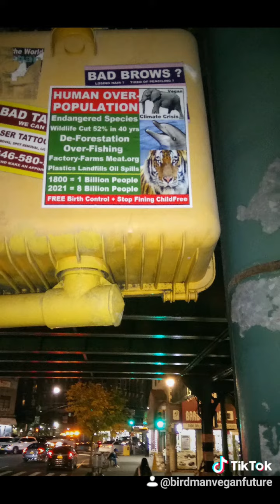SAVE OCEANS = PLASTIC Kills (Paper Cups Reusable Bags Water Bottles Recycle) Fish 🐠 Dolphin🐬Organic